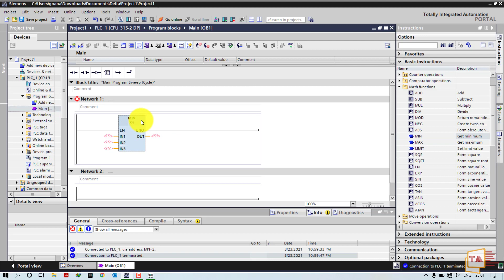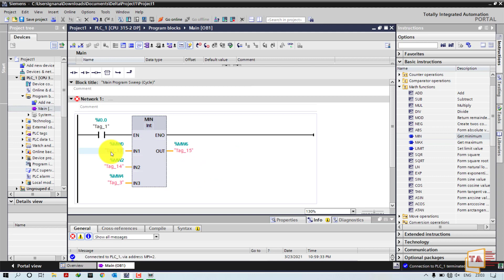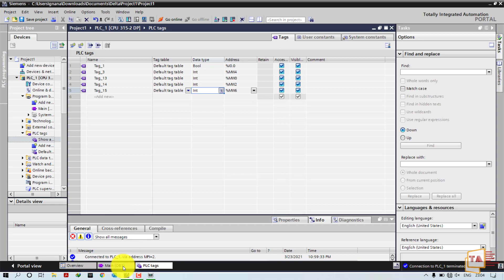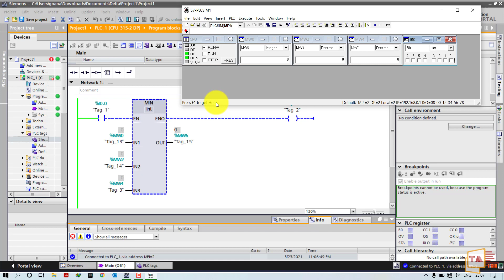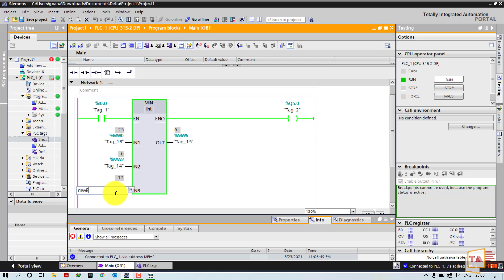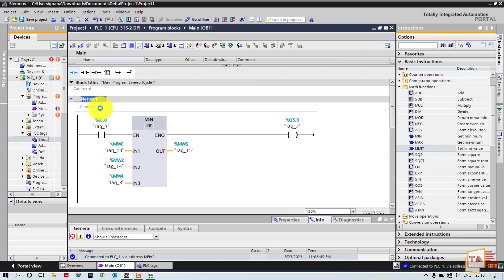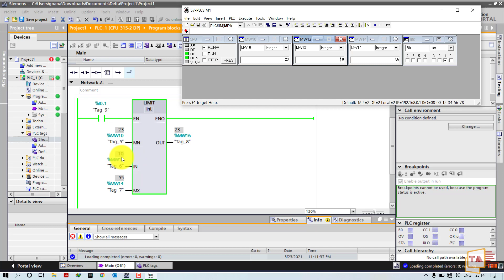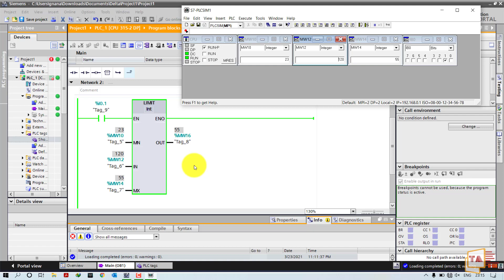07 Siemens TIA Portal In Tamil | Math Functions MIN MAX LIMIT